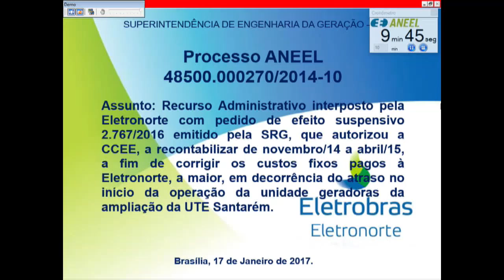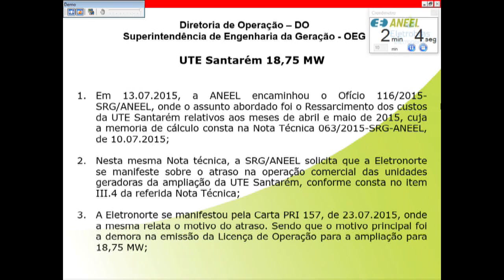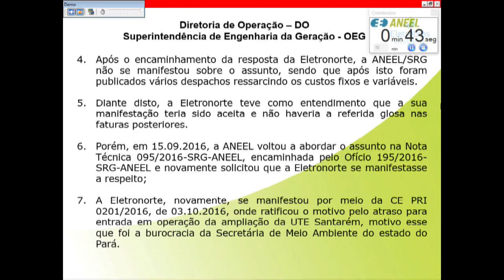Item 8 - 1ª Reunião Pública Ordinária ANEEL 17/01/2017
Item 8. Processo: 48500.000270/2014-10. Assunto: Recurso Administrativo, com pedido de efeito suspensivo, interposto pelas Centrais Elétricas do Norte do Brasil S.A. – Eletronorte em face do Despacho nº 2.767/2016, emitido pela Superintendência de Regulação dos Serviços de Geração – SRG, que autorizou a Câmara de Comercialização de Energia Elétrica – CCEE a recontabilizar os meses de novembro de 2014 a abril de 2015, a fim de corrigir os custos fixos pagos à Recorrente, a maior, em decorrência do atraso no início da operação das unidades geradoras relativas à ampliação da Usina Termelétrica – UTE Santarém. Relator: Diretor André Pepitone da Nóbrega.